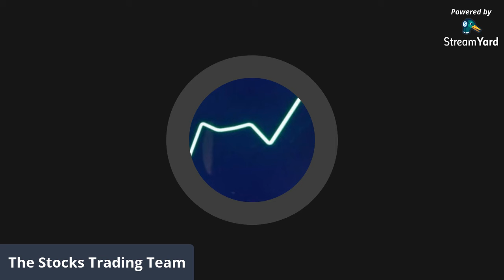Buy The DIP CCIV PSTH SPACs Attack Benzinga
Use Tools Profitable Traders Need!